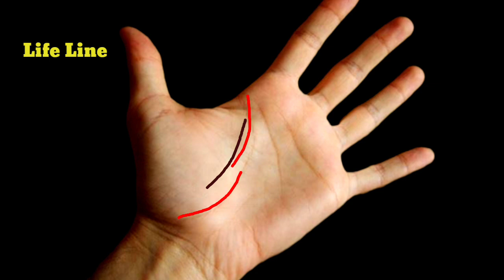जीवन रेखा।। Life line in hand।।